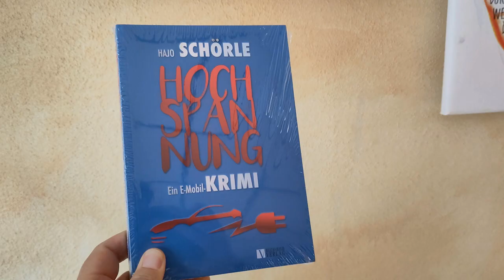nEo Video #085 - Profi-Tipp: Buch&Bild Verlag - Hajo Schörle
Über BBVerlag.com oder Schoerle.de könnt Ihr tolle Bücher zur Emobilität und anderen interessanten Themen bekommen! Und für große Auflagen-Anfragen mit Eurem eigenen Logo schreibt mir bitte eine Email an

Dann kann ich Euch an Hajo vermitteln und Ihr könnt mich weiter unterstützen!

Ihr habt Interesse an einem herstellerunabhängigen Batterietest zum Gesundheitszustand bei Eurem gebrauchten E-Auto? Dann könnt Ihr das jetzt direkt über meinen Empfehlungslink tun
Ich habt regelmäßig gleich mehrere Fahrzeuge und Euch dauert der Premium Battery Test zu lange? Dann schreibt mich gerne an und ich nenne Euch eine Alternative, welche in nur 3 Minuten geht!

Hey, kennst Du bereits &Charge? Trete einer aktive eCommunity bei, sammle Kilometer für Dein E-Auto und verbessere das Ladeerlebnis für alle durch Onlineshoping oder Bewertung von Stationen. Mit diesem Code erhalten wir zusammen jeweils 10 Kilometer von &Charge für unsere Reisen und ich eine Unterstützung für meine Arbeit